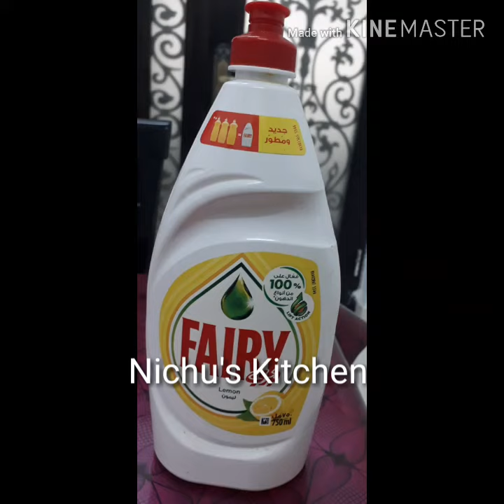ഇനി Dish wash Liquid പാത്രo കഴുകാൻ മാത്രമല്ല .......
നമ്മുടെ വീടുകളിൽ ഉള്ള ചീപ്പുകൾ  (comb ) എളുപ്പത്തിൽ വൃത്തിയാക്കാം